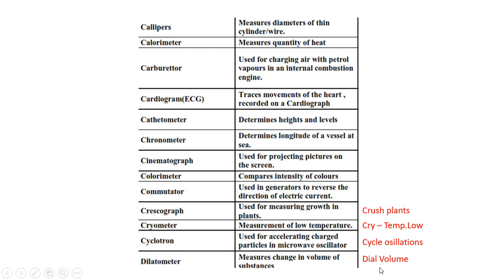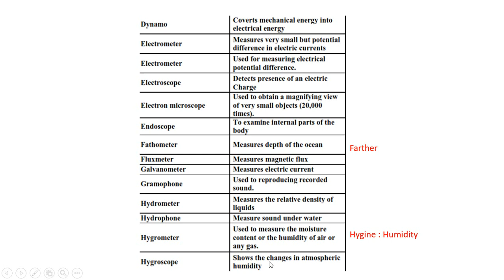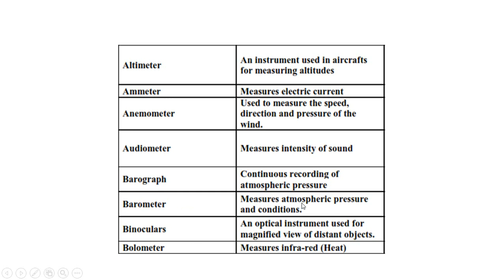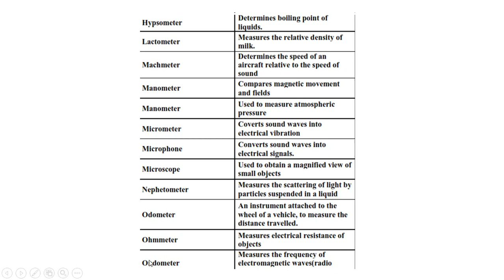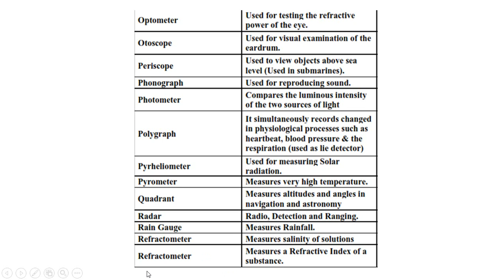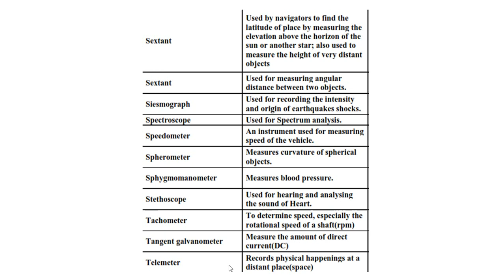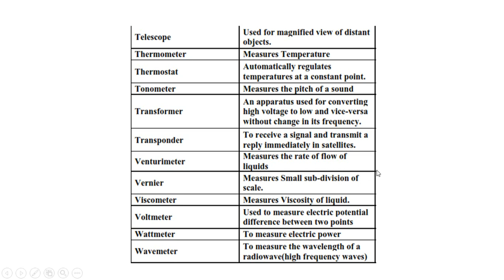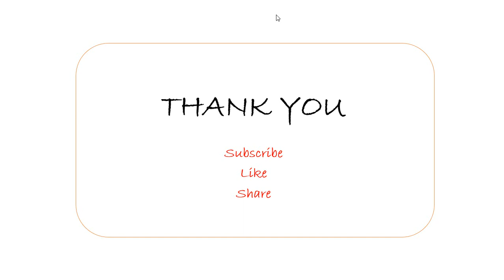Scientific Instruments with some tricks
Group 4 And VAO 2019